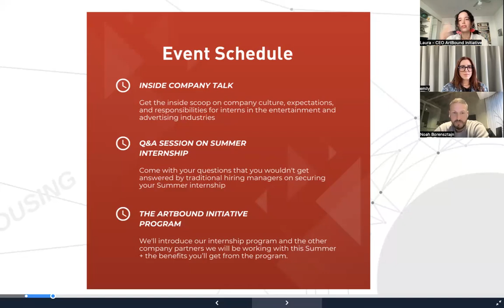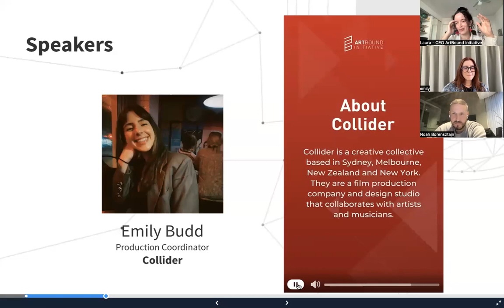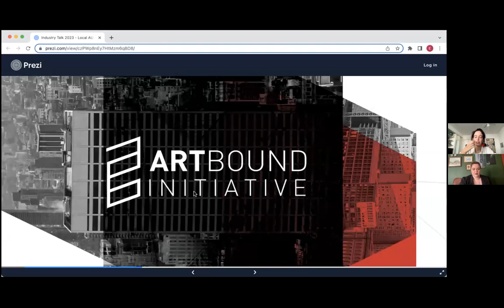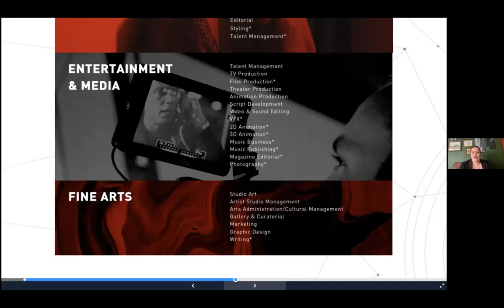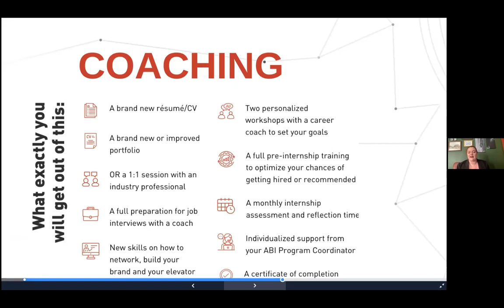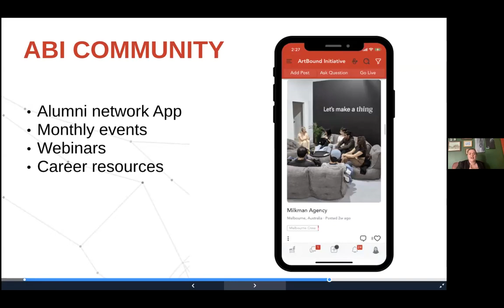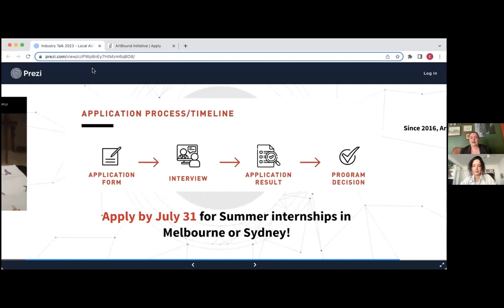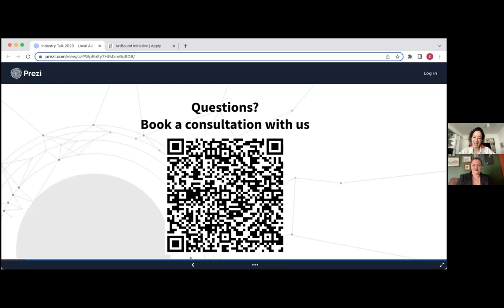Summer Internship Prep ft. Pitch Agency & Collider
ABOUT THIS WEBINAR:

Pitch Agency is a holistic digital marketing agency that specializes in crafting compelling brand stories through innovative strategies.

Collider is a powerhouse film production company and creative studio, collaborating with cool artists, musicians, and image makers.

HERE IS THE CONVO BREAKDOWN:
⌚️ NSIDER COMPANY TALK

Get the inside scoop on company culture, expectations, and responsibilities for interns in the entertainment and advertising industries.

⌚️ Q&A SESSION ON SUMMER INTERNSHIP

Come with your questions that you wouldn't get answered by traditional hiring managers on securing your Summer internship.

⌚️  THE ARTBOUND INITIATIVE PROGRAM

We'll intro our internship program and the other company partners we will be working with this Summer + the benefits you’ll get from the program.

✨ OUR SPEAKERS
Noah Borensztajn - Pitch Agency: Noah is a digital marketing expert who drives business growth through data-driven strategies. Benefit from his knowledge and expertise to thrive in the industry.

Emily Budd - Collider: Gain valuable insights and a deeper understanding of the industry's inner workings from Emily, the Production Coordinator at Collider.

Facilitated by Laura Bennegadi, CEO of ArtBound Initiative & Ena Lefeber, Head of Admissions of ArtBound Initiative.